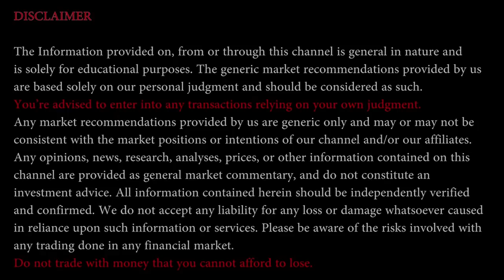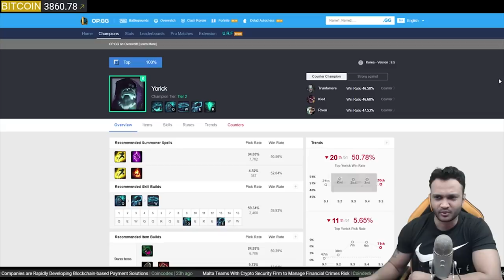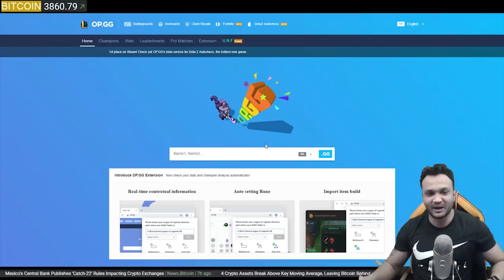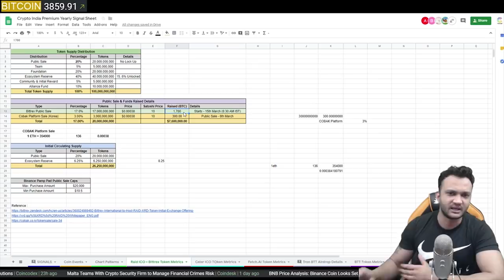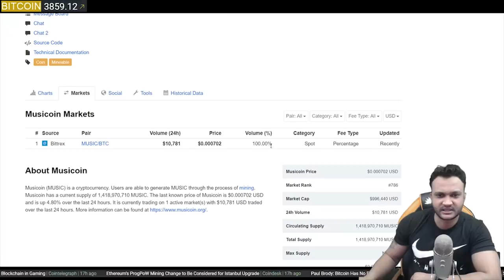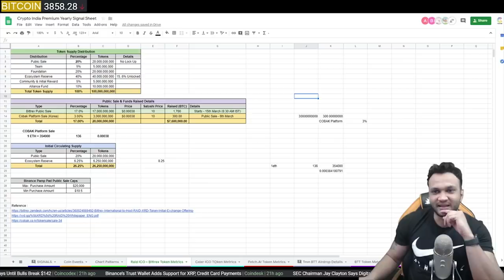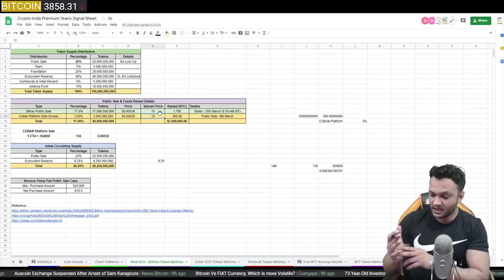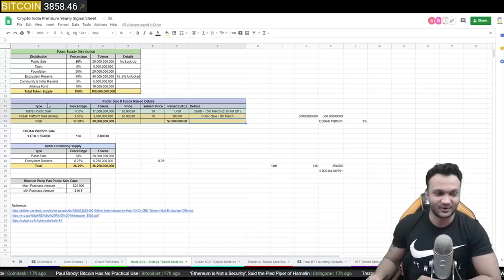RAID Bittrex IEO Review - Worth Buying or Not ?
Details Raid ICO review on Bittrex's first IEO

Support Crypto India :

UPI - cryptoindia@icici